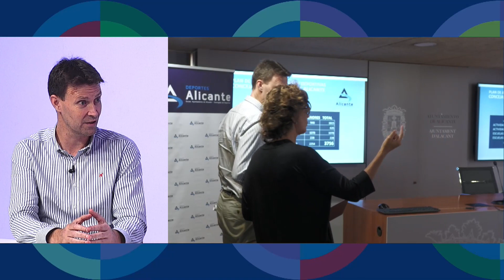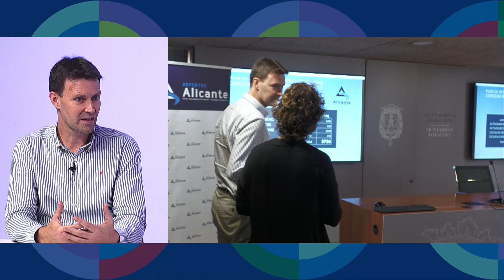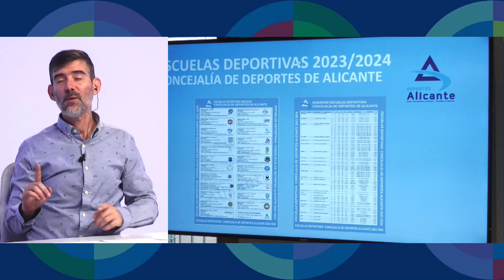Esport Alacantí - 12 septiembre 2023 | AlacantíTV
Esport Alacantí - 12 septiembre 2023

Sintonízanos
en el canal 21 de la TDT